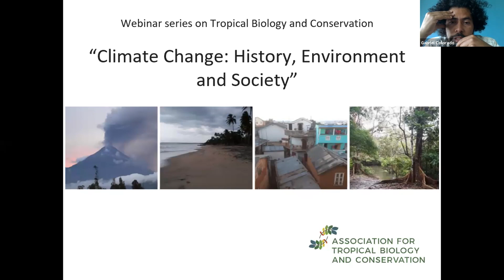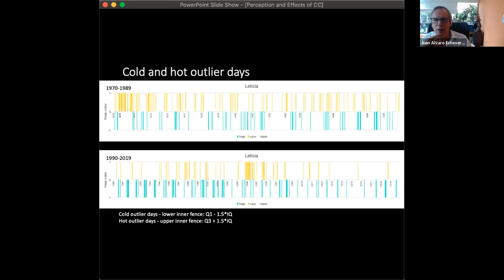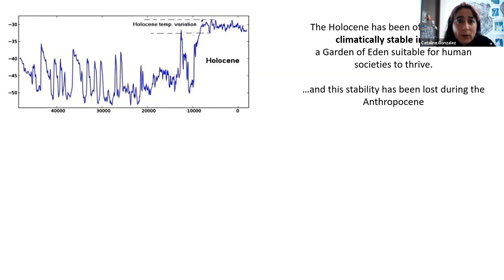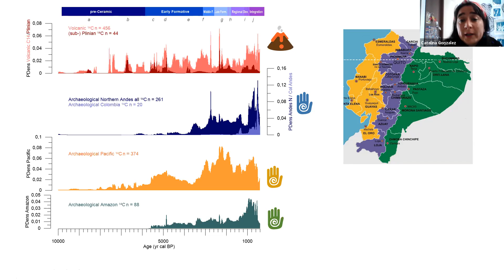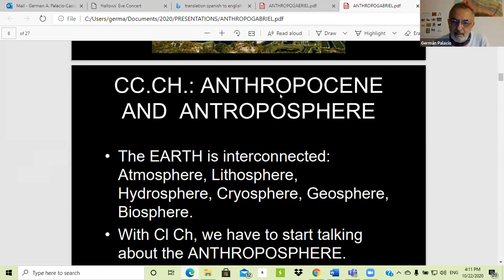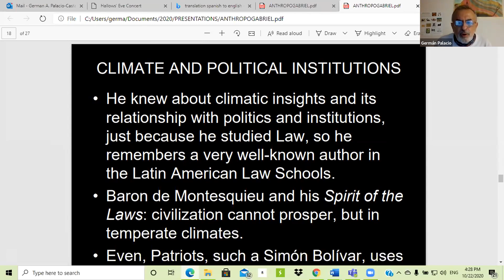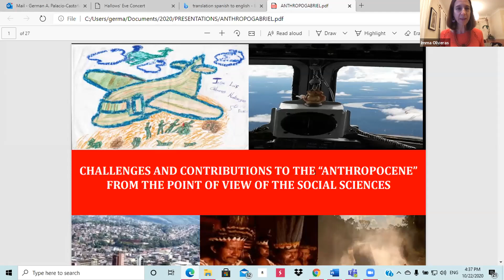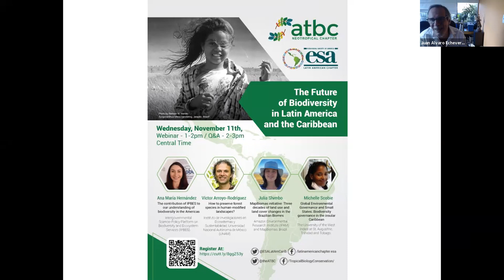ATBC 2020 Webinar: Climate Change: History, Environment, and Society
Climate change may represent one of the most disruptive forces in the contemporary era shaping our environment and, ultimately, questioning the way humanity has approached the use and abuse of resources. Despite the vast amount of literature in climate change produced from both natural and social sciences, efforts in coming to terms with climate change from a multi-discipline perspective are needed. In this webinar, we presented a discussion on climate change from three scientific lenses: (i) The perceptions of Amazonian indigenous communities on climate change, (ii) Climate variability at different time-scales using different novel tools to interpret changes in terrestrial ecosystems, and (iii) How social sciences are needed for a more comprehensive understanding of global environmental change.